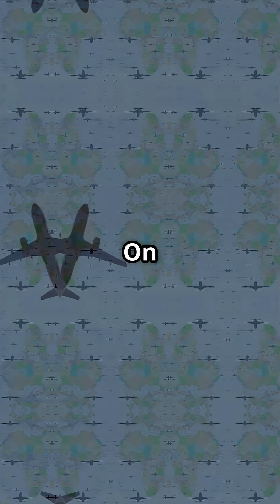Planes vs Cars: Who’s REALLY More Fuel Efficient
Modern jets like the A350 and 787 burn less fuel per passenger than your average car. 🚗✈️ Still think planes are fuel hogs?